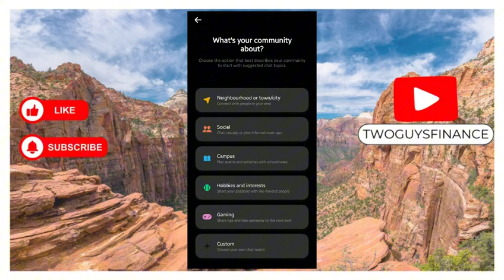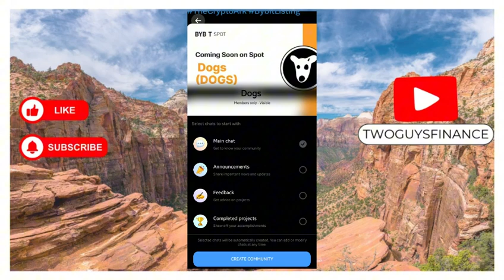How To Create Community In Messenger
In This Video, you will learn about How To Create Community In Messenger